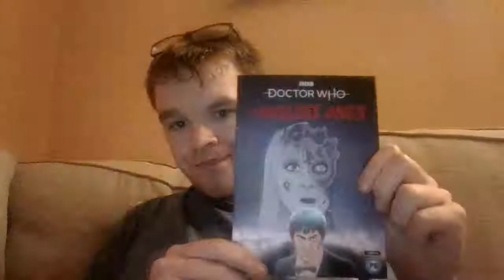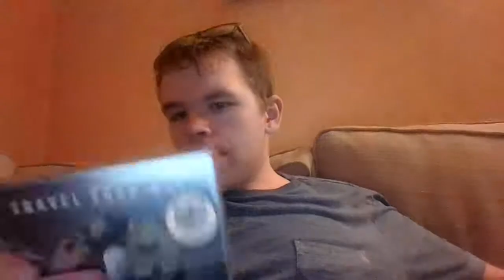Talk show-The faceless ones DVDs and Blu ray and keyring